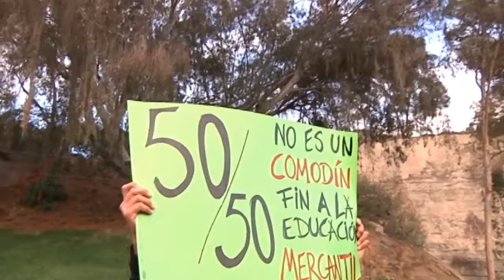Afición espera el encuentro de México y Bolivia